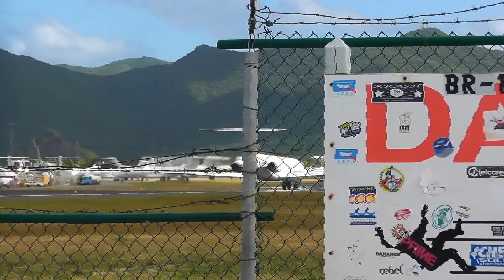Awesome Jet Blast! (Insel Air MD-80 Departing St.Maarten)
*At the end of the video you'll see what happens to you if you stand behind that power blast*
Jet blast being put out by an Insel Air MD-80 at Princess Juliana Airport

Airport Code: TNCM

NOTE:  I have one more video of a KLM 747 Landing here...it might be up soon :)
Oh and sorry about the camera shaking...I was trying to cover my ears because those engines are pretty freaking loud.